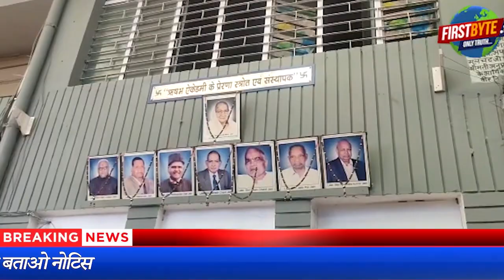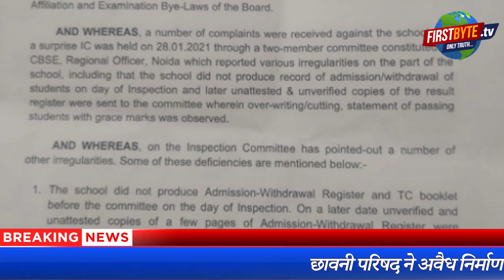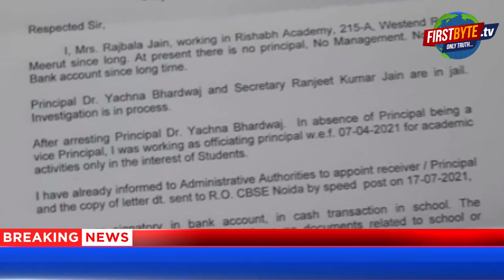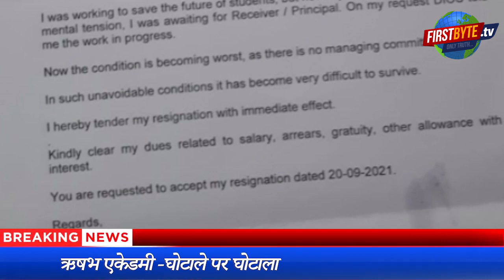ऋषभ एकेडमी-घोटाले से आजिज वाइस प्रिंसिपल का भी इस्तीफा